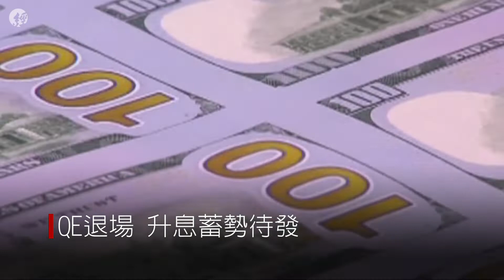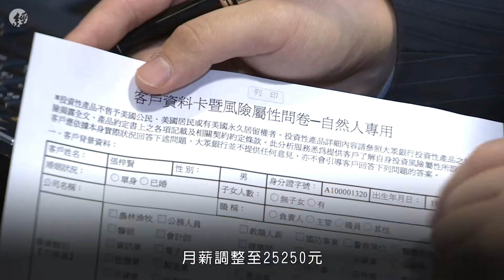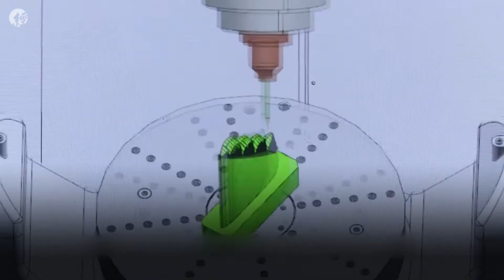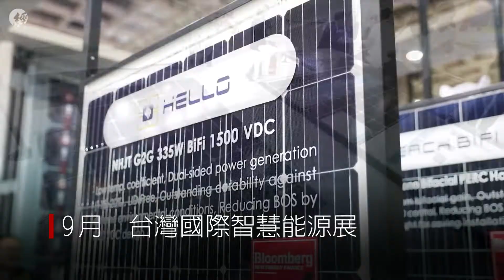2022經濟預奏曲